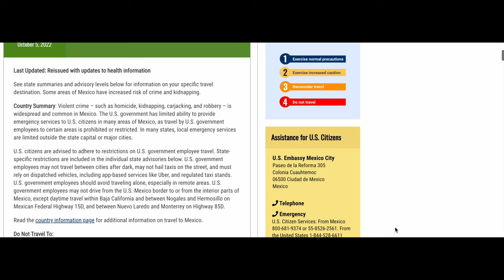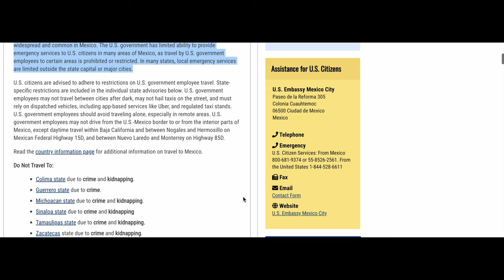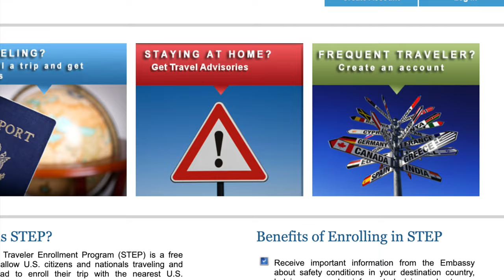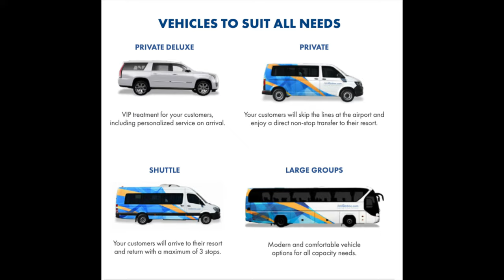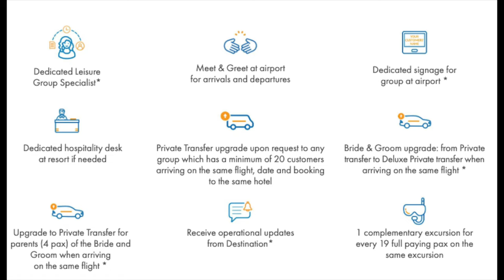Is Traveling To Cancun Mexico Safe? 2023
When traveling to the Cancun area of Mexico to do some traveladvisor site inspections for all inclusive resorts, the main question my clients asked was "How safe is it?"
In today's video I aim to address that question and offer suggestions for how to make your travels even safer and more reliable.
Want some quotes on an all inclusive family vacation in Mexico, Dominican Republic, ABC islands, or Costa Rica?